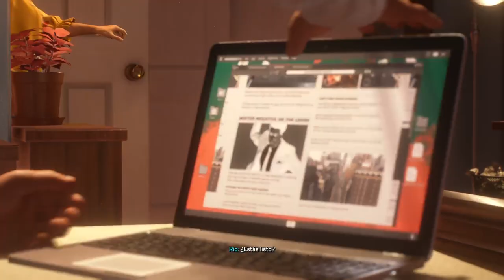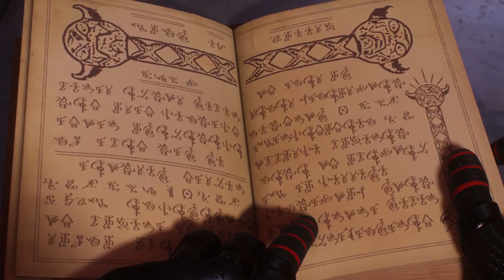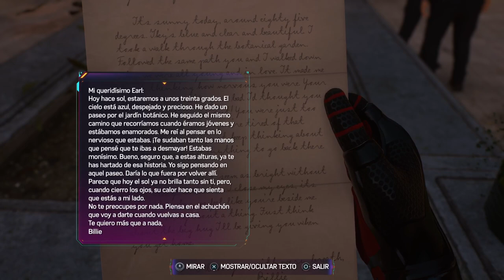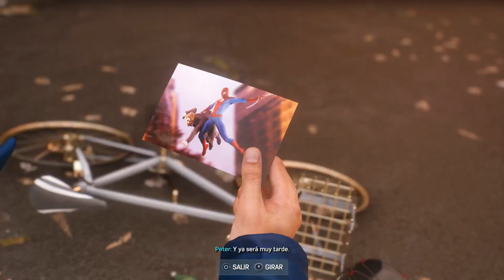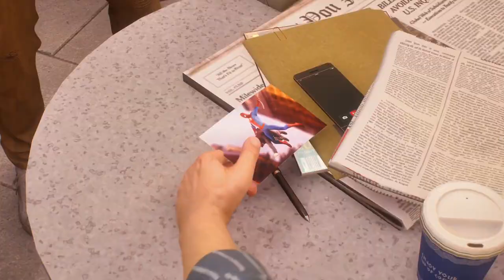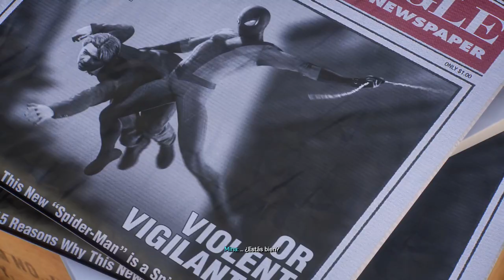Spider-Man 2, solo gameplay en PS5 Pro. Round 03.